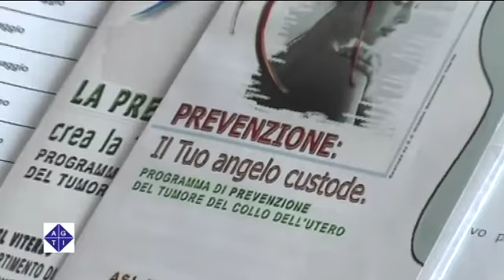Il punto della Sanità del viterbese con il Commissario De Santis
Asl Viterbo